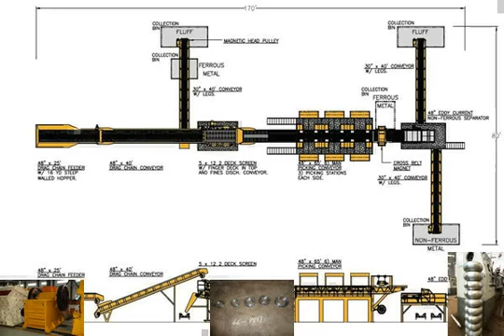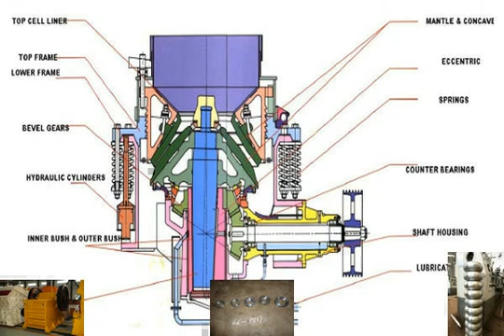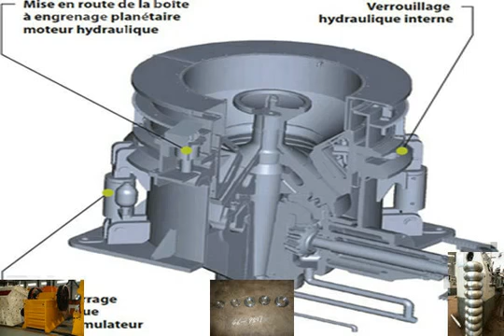Cinnamon Bark Cutter / Shredder / Chip maker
Made to order cinnamon bark cutter / shredder specifically for making cinnamon chips used in high quality teas. Minimum dust. It does not crush the cinnamon .

Find out if essential oils are good or bad for candida treatment.

YX series sticks blocks cinnamon grinding shredding equipment automatic grinder granules equipment gránulos máquina de molienda designed and .

The manliest way to crush cinnamon sticks for spiced apple cider is with a 36 cable cutter.